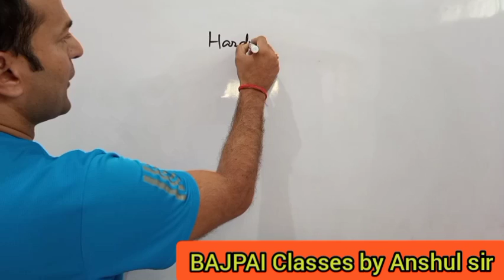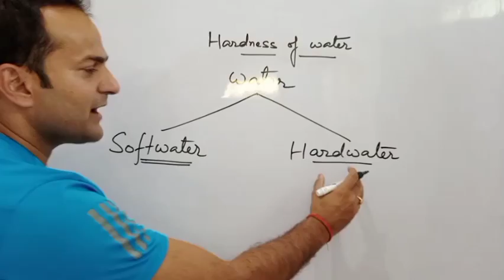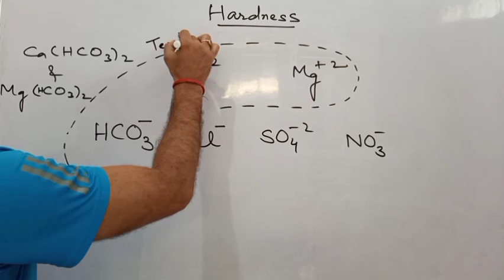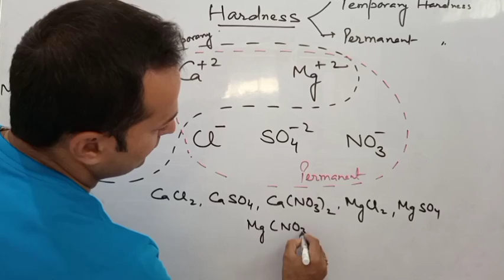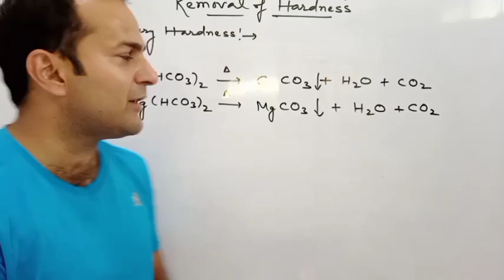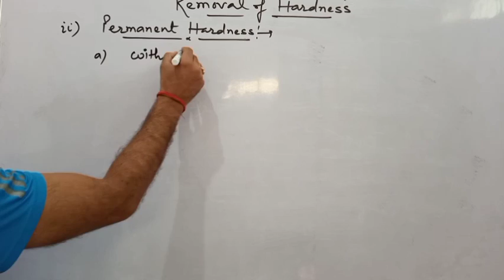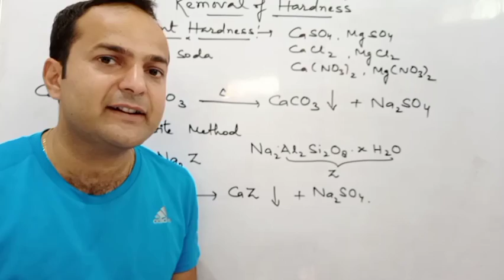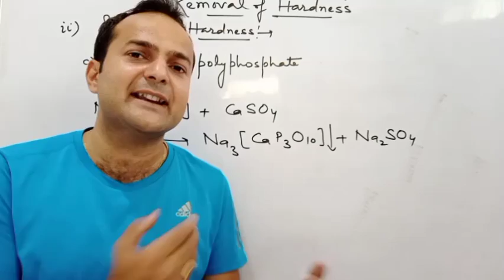How to remove hardness of water, temporary and permanent hardness,hydrogen family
जल की कठोरता दूर करें ,अपने और अपने परिवार को स्वस्थ रखें।